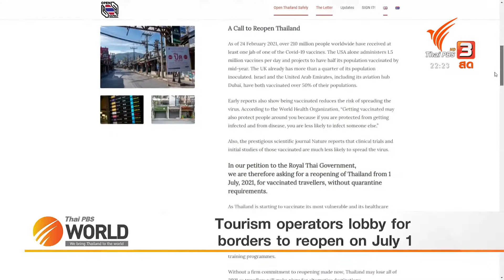Thai PBS World ( Mar 3, 2021) : Tourism operators lobby for borders to reopen on July 1